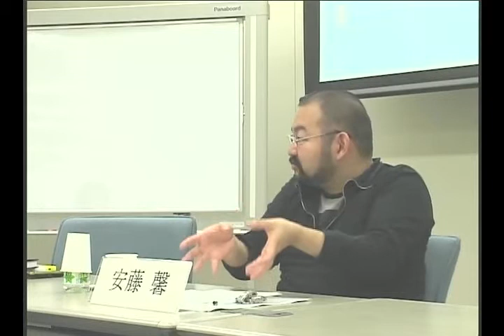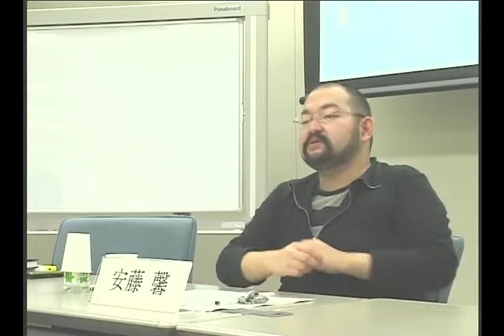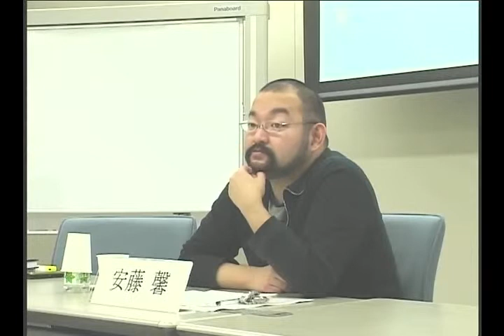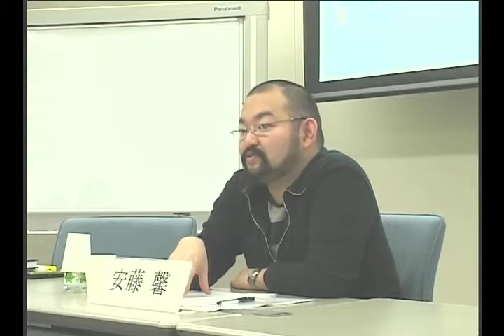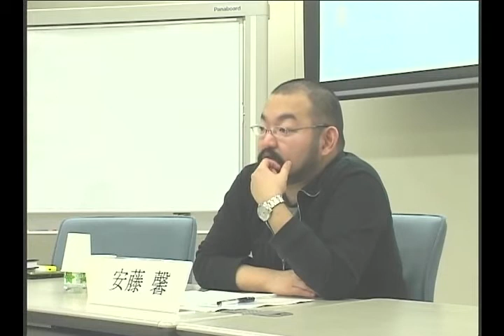Movie_07_(第24回VCASIセミナー).divx